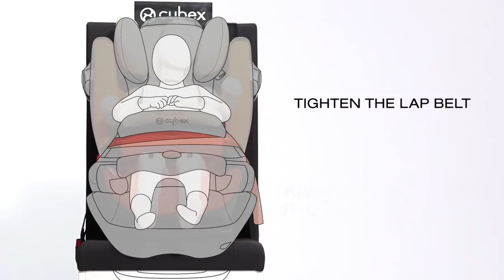Raya Toys Детски стол за кола Cybex Pallas M-Fix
Група 1/2/3, 9-36 кг, От 9 месеца до 12 години

Ново поколение в детската безопасност
Вижте още и на:
Абонирайте се за канала ни и натиснете камбанката, за да виждате първи нашите нови клипове!

RAYA TOYS е Раят на детски играчки и бебешки стоки.
Търговски представител, вносител и разпространител на детски играчки и бебешки стоки!